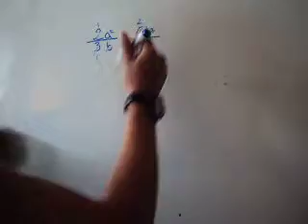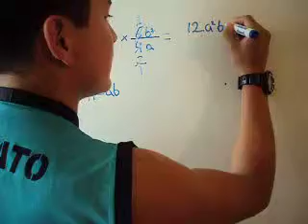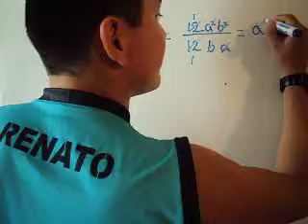Baldor-Multiplicación de Fracciones Algebraicas(Simplificar)..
1.- Simplificamos y luego multiplicamos.
2.- Multiplicamos y luego simplificamos
3.- Con los dos métodos sale bien la respuesta escoja el mas sencillo.